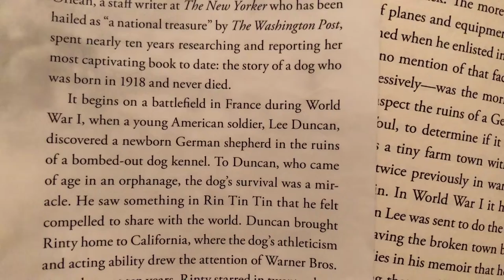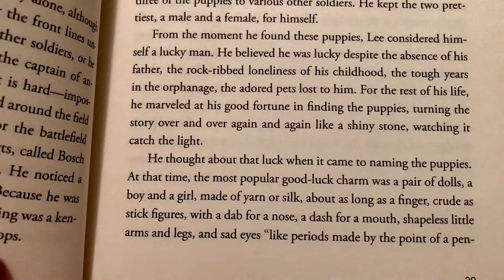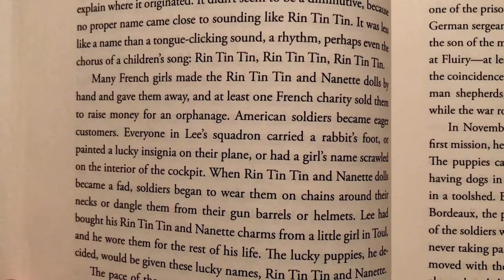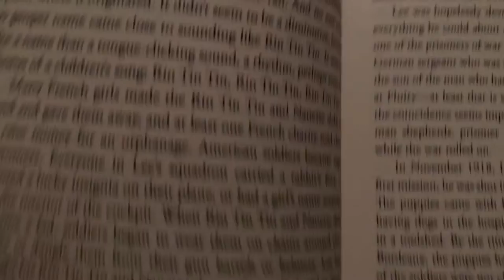The WWI Story of Rin Tin Tin and Nanette. Historical Knitting and Reading.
I made some yarn dolls from a WWI story in France about a pair of young lovers, Rin Tin Tin and Nanette. These yarn dolls were made by French girls and became popular good luck charms. This little story is found in the book "Rin Tin Tin: The Life and the Legend" by Susan Orlean. The book is about Lee Duncan who found abandoned German Shepherd puppies in a bombed-out kennel in France during WWI. He named two of the puppies after the good luck charms, Rin Tin Tin and Nanette (he had bought a pair of the charms and wore them the rest of his life). His rescued dog, Rin Tin Tin, later became the famous film star.

Also, here is a link to my historical knitting website, specifically the page I have dedicated to French WWI knit and crochet items: